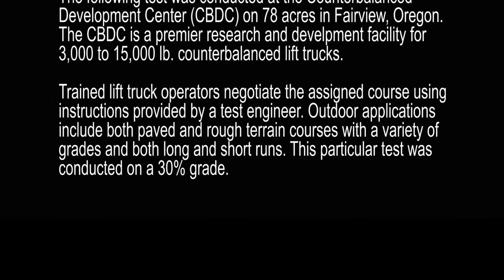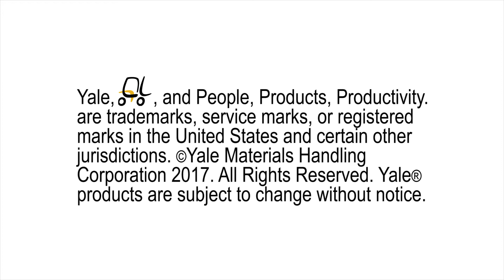Yale® GP050MX vs. Toyota 8FGU25 Comparison: Gradeability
See how the Yale® GP050MX demonstrates superior gradeability when tested against the Toyota 8FGU25. During the test, both trucks operated at the same performance level on a 30% grade.